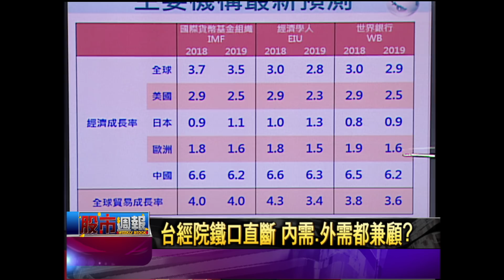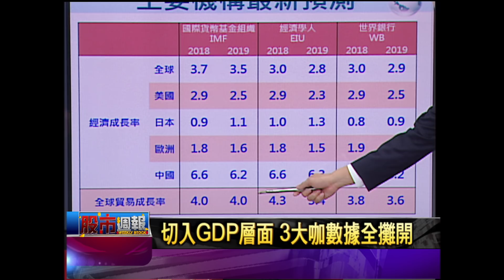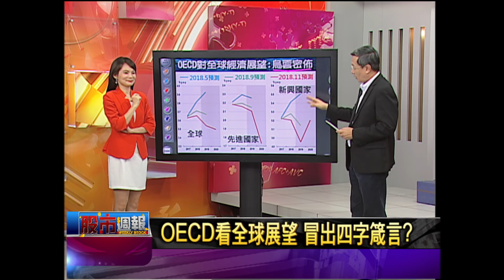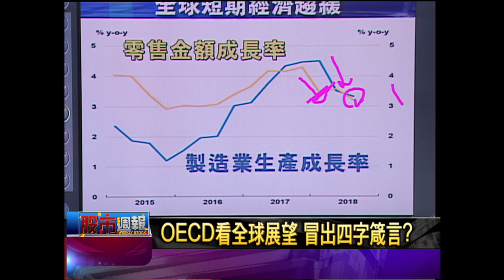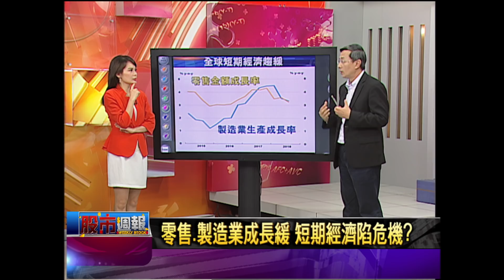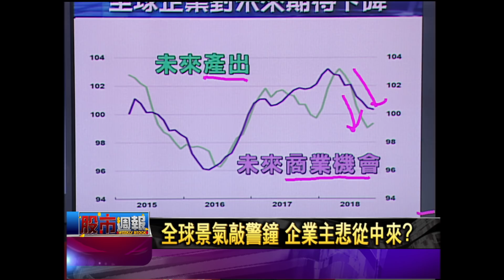【2019全球經濟展望 台經院VS中經院】股市周報*曾鐘玉20190210-1(孫明德×李淳)